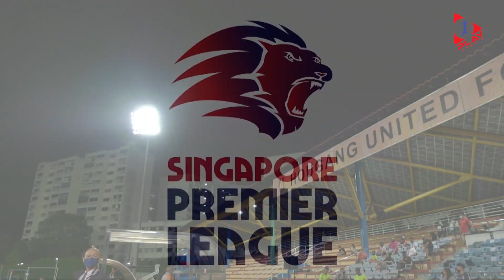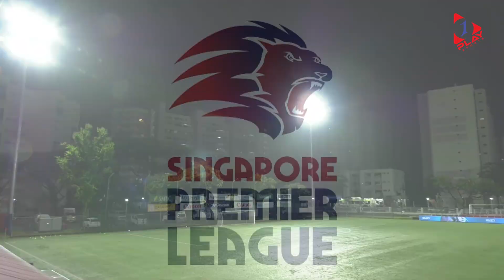7 Weeks Down With All The Highlights On The SPL Show Week 7 with Farrah Nair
With 19 goals scored in Match Week 7, the Singapore Premier League is off to a great start.  Farrah Nair gives you last week roundups of all your favourite team matchups.

Interviews w/
Gavin Lee, Head Coach of Tampines Rovers FC
Noor Ali, Head Coach of Geylang International Football Club
Clement Teo, Head Coach of Hougang United Football Club
Philippe Aw, Head Coach of Young Lions
Keiji Shigetomi, Head Coach of Albirex Niigata Football Club
Noh Alam Shah, Team Manager of Tanjong Pagar United Football Club
Aurelio Vidmar, Head Coach of the Lion City Sailors
Marko Kraljevic, Head Coach of the Balestier Khalsa Football Club

Catch the LIVE streams this Saturday, 24 April 2021
Hougang United vs Lion City Sailors - 8:30 pm
Tanjong Pagar United vs Tampines Rovers - 8:30 pm

Balestier Khalsa vs Albirex Niigata - 8:30 pm
Young Lions vs Geylang International - 8:30 pm

Audio Tracks:
Sport Racing Rock by Infraction
Sport Car Rock by Infraction
Rock Power by RocknStock
Powerful Rock by RocknStock
Go Get It by MorningLightMusic
Sport Competition by audiomarket
Energy Rock by AShamaluevMusic

-- EVERYTHING BELOW IS FOR SEO AND CAN BE IGNORED OR REVIEWED FOR INTEREST —
where can I find Singapore Premier league?
where can I find Singapore Premier league table?
where can I find SLP show?
find all the updates on for SPL league
Singapore Premier league highlights
where can i watch singapore premier league videos
watch singapore premier league
SPL Show
SPL football live
SPL football  2021